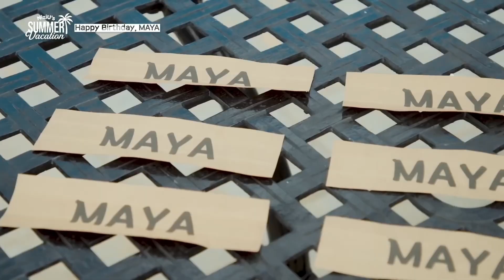ニジューマヤが泣く 🥺 私のパスポートを失くしました。 | Review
Maya cries during their Saipan trip! In this video, we also review and comment how NiziI celebrated Maya's birthday.